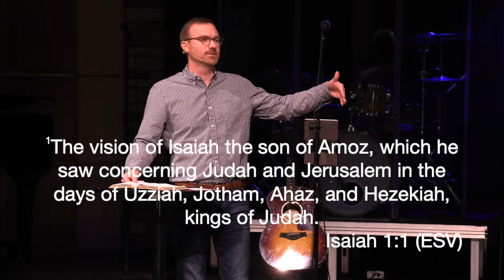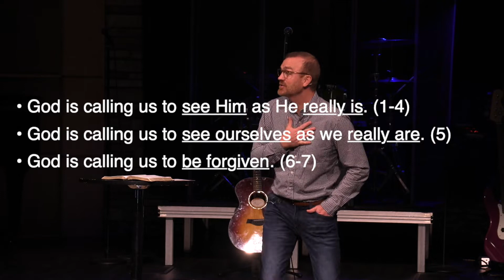A God Who Calls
Isaiah 6:1-13 // Series: The Vision of Isaiah // Speaker: Chris Hanchey // September 11, 2022